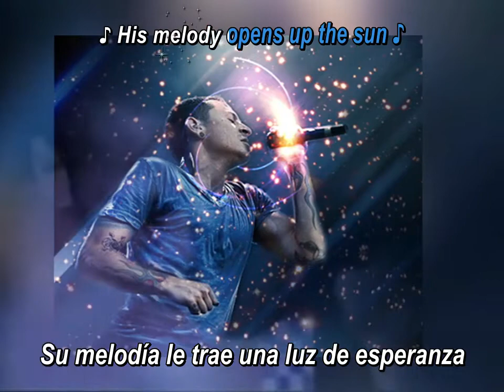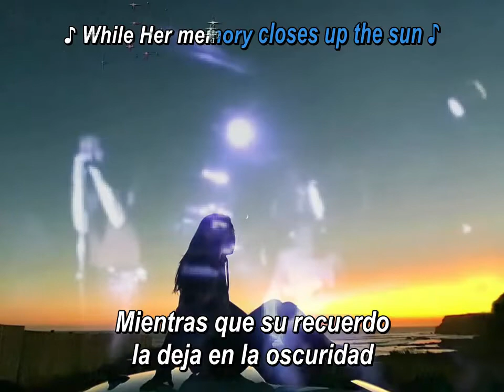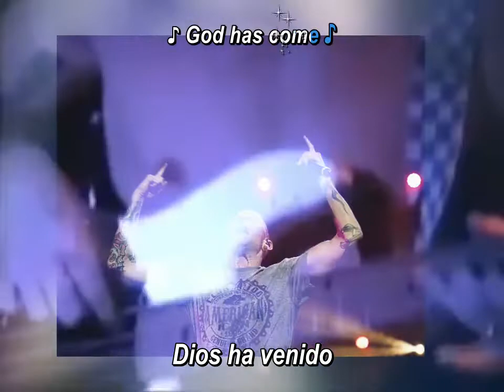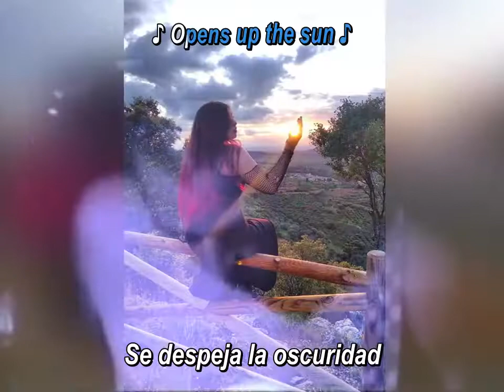Grey Daze - Soul Song (Subtitulada en Español)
En un par de líneas le di una adaptación:

*His Melody opens up the sun // Su melodía abre el sol.
Aquí es una forma de decir que la melodía de su canción despeja su oscuridad o le trae una luz de esperanza a su vida.

** Her memory closes up the sun // Su recuerdo  cierra el sol.
Aquí es una forma figurada de decir que sus recuerdos (de algo malo seguramente) la dejan a ella la oscuridad y tristeza.